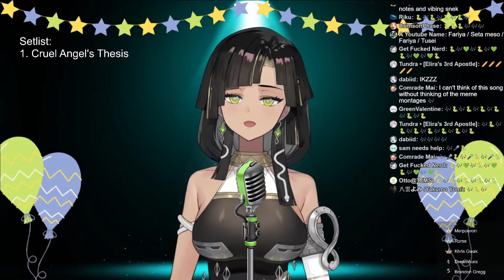Sara sings Cruel Angel's Thesis / Neon Genesis Evangelion OST